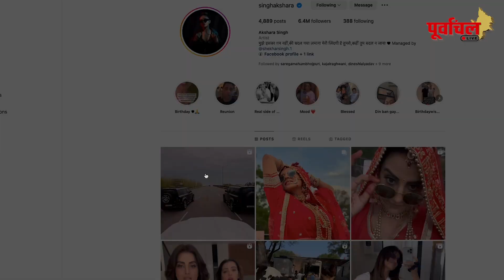अपने हरियाणवी गाने Defender को इस कातिलाना अंदाज में प्रमोट कर रहीं हैं,अक्षरा सिंह। जो Viral हो रहा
अक्षरा सिंह अपने नए गाने हरियाणवी गाने डिफेंडर को जबरदस्त अंदाज में कर रहीं प्रमोट !